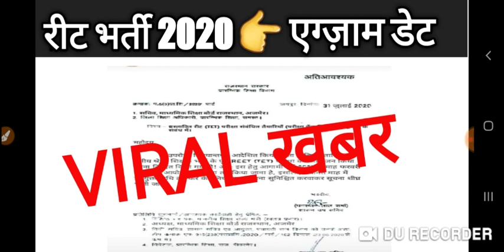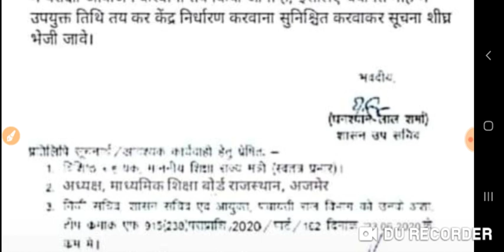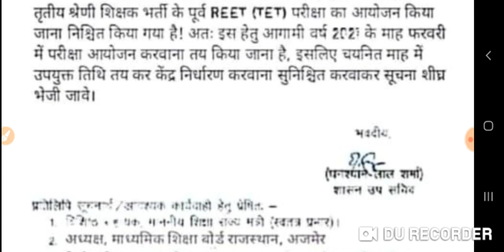REET BHARTI 2020 | EXAM DATE | FEBRUARY 2021